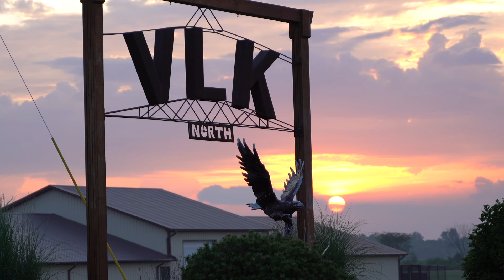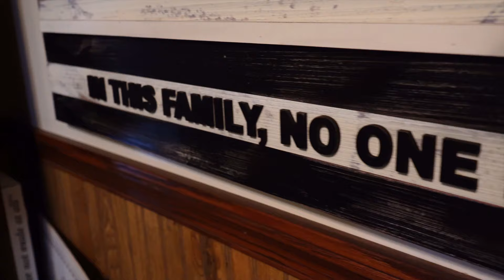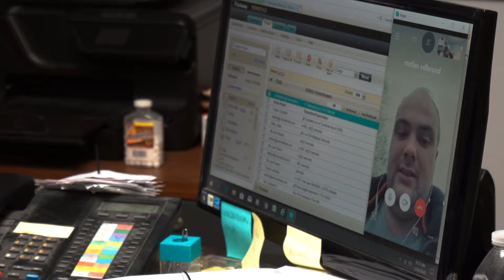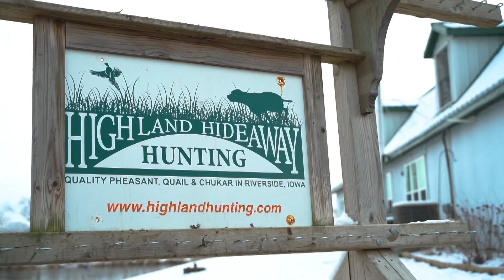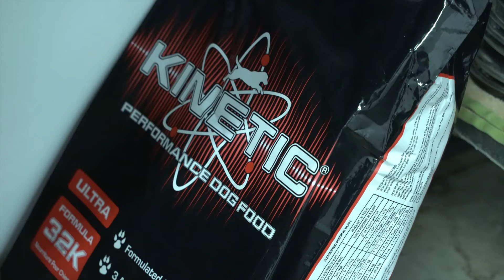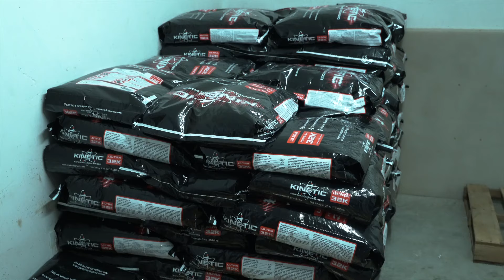Vohne Liche - Unleashed Episode 6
In the heart of Indiana, just north of Indianapolis, you'll find the largest canine training facility in all of North America. Vohne Liche Kennels has trained over 5,000 police, government and civilian agencies and they're very good at what they do.